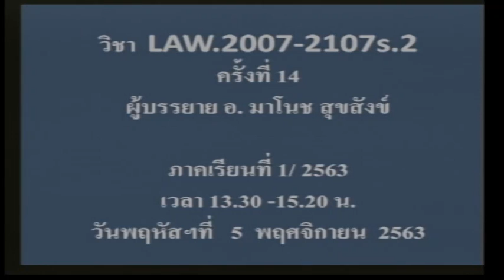LAW2107 S2 14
กฎหมายอาญา 2